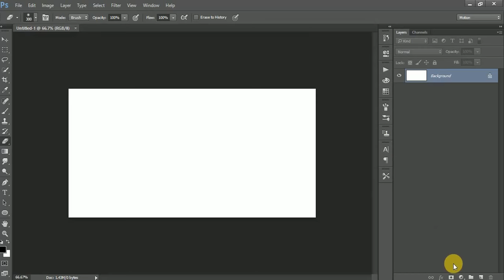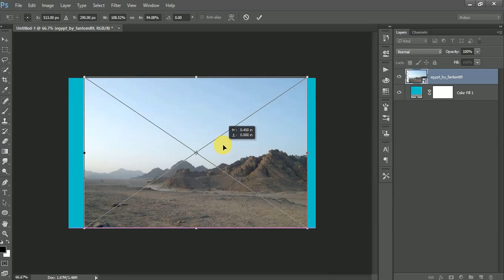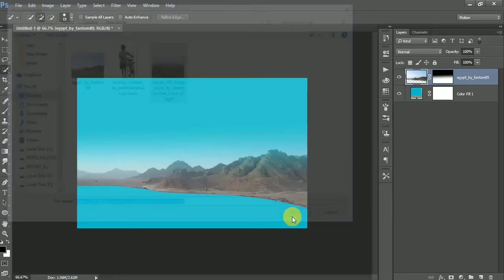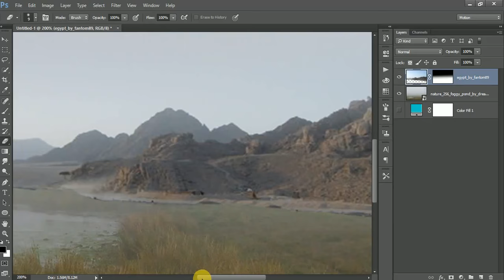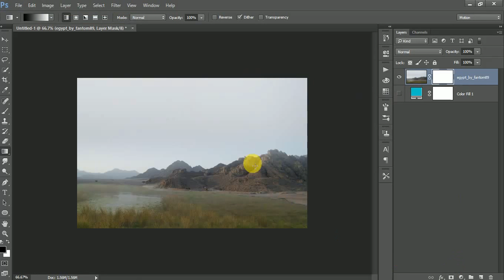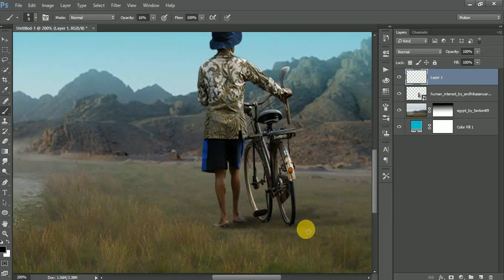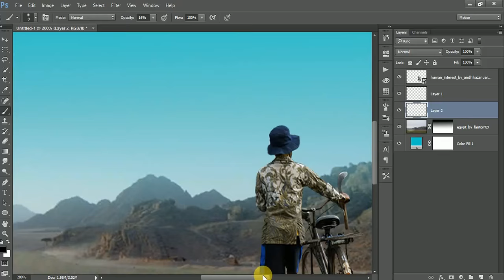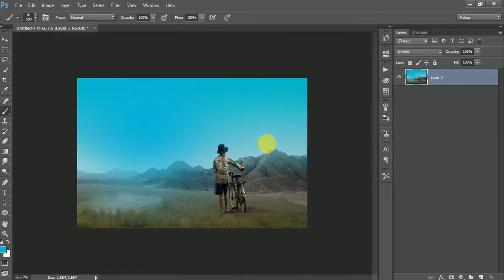Dramatic Photo Art Photoshop CC 2014